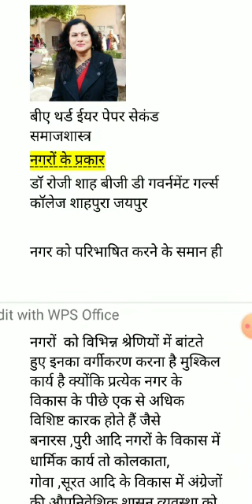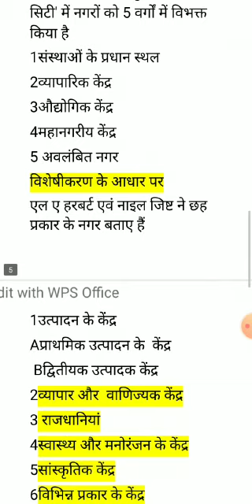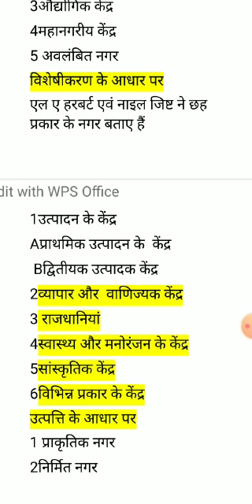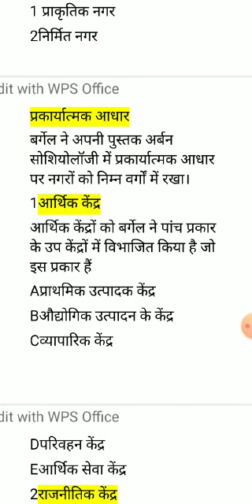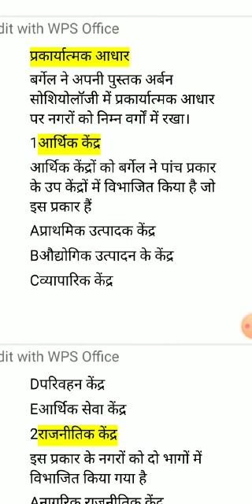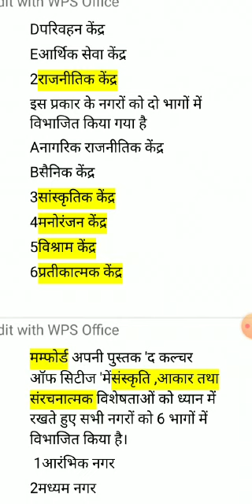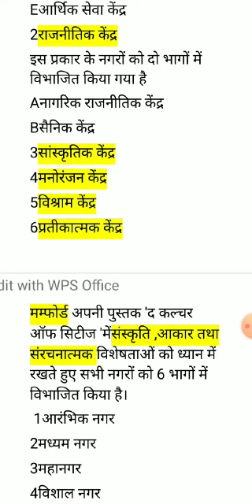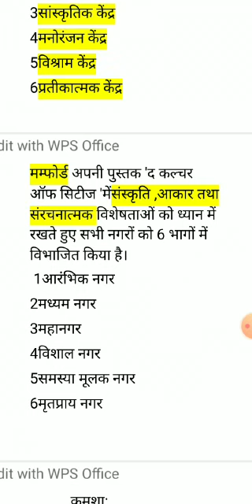BA 3rd year paper II नगरों के प्रकार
Dr Rosy Shah sociology